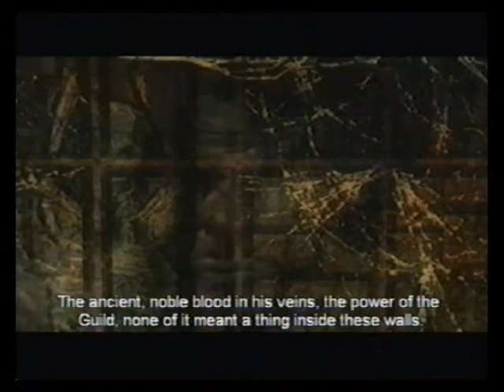Let's play Fable the lost chapters part 54 - I can't have what's in the barrels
part 54, played on xbox